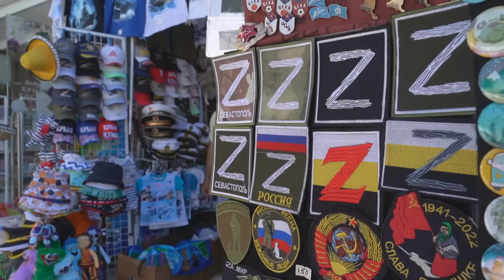Rússia divulga imagens de comandante militar considerado morto pela Ucrânia | AFP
A Rússia divulgou imagens do comandante que a Ucrânia alegou ter matado na semana passada. As unidades especiais ucranianas tentam apurar a situação.